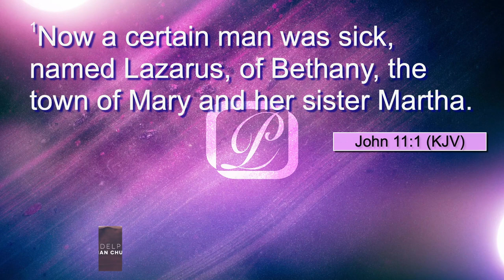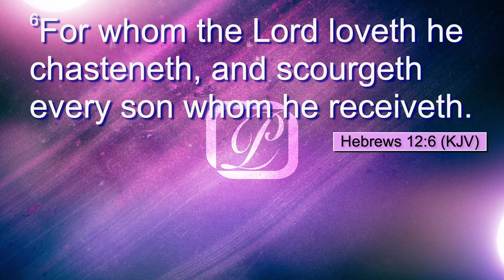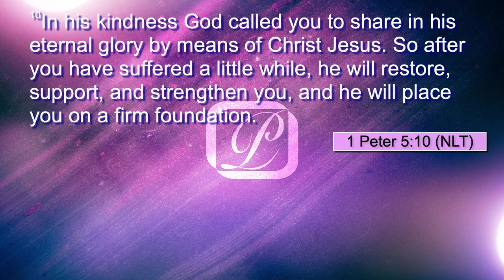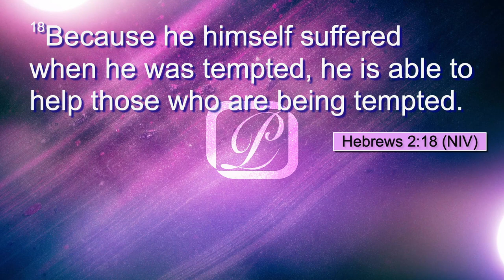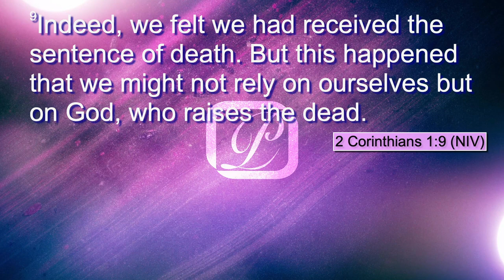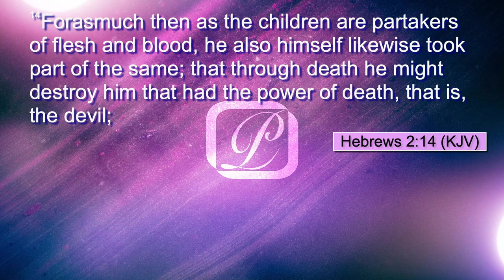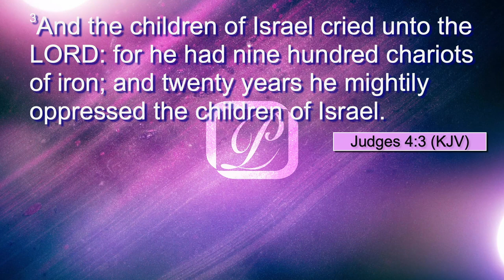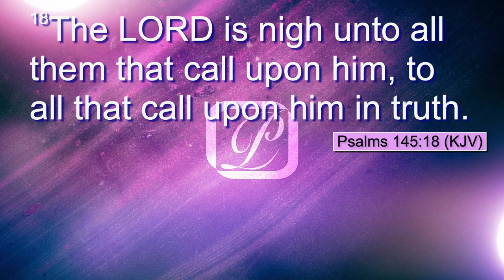The Broken Cry Of Israel - Brandon Hunt